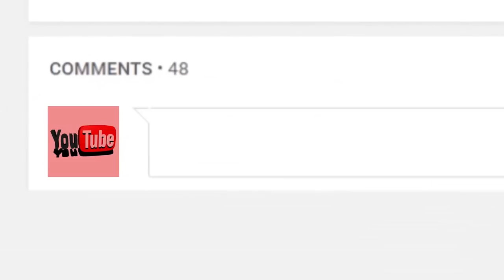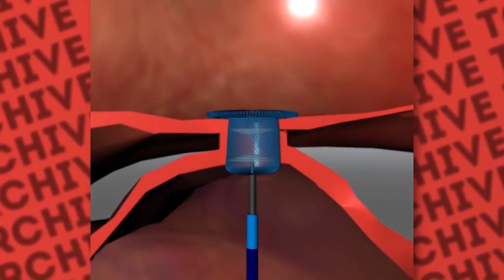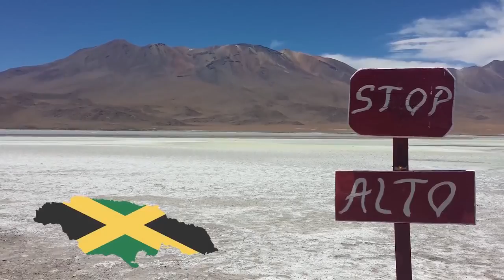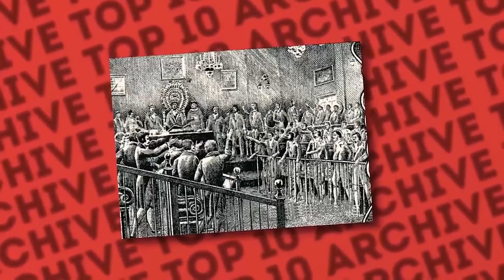Top 10 AMAZING Facts About BOLIVIA [CRAZY HOUSE CREEPY]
Hey YouTube, Jim here! Welcome to Top10Archive! We’re back on the road again, crossing the exotic lands of South America for a stop off in Bolivia to see exactly why over one million people visit these exotic lands every year! So, fry up your salchipapa and grab a glass of mocochinchi as we explore this multi-ethnic and diversified country with these ten amazing facts about Bolivia!

10. Cuisine of Bolivia
9. World records
8. Famous Bolivians
7. Stunning Sights
6. Sacred Lake Titicaca
5. Sports of Bolivia
4. Bolivians and Nature
3. Bolivia’s festivals
2. Bolivia’s Battle for Independence
1. The Naming of “Bolivia”